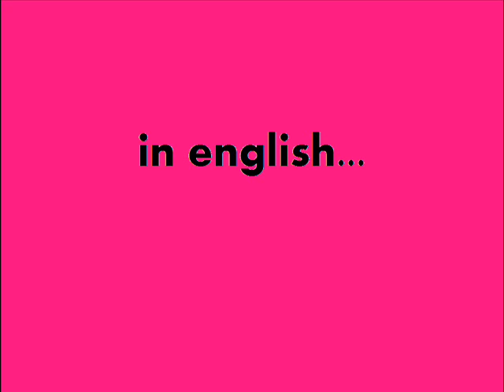My Crazy Life!!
baltimore Ravens